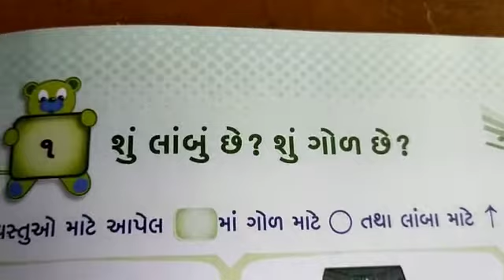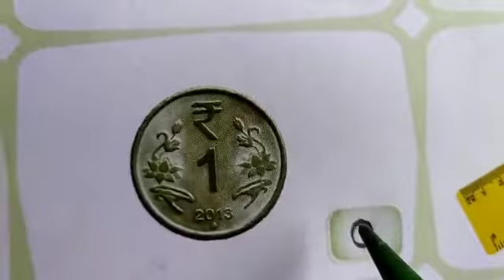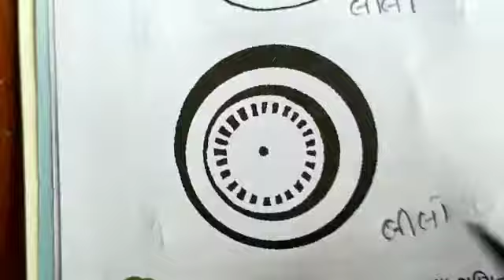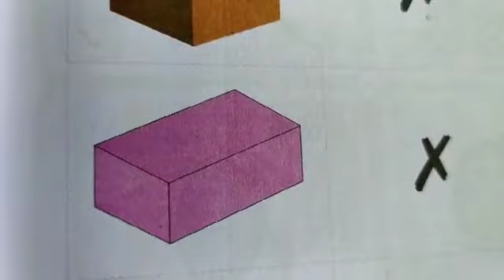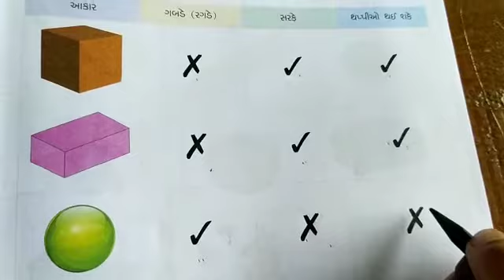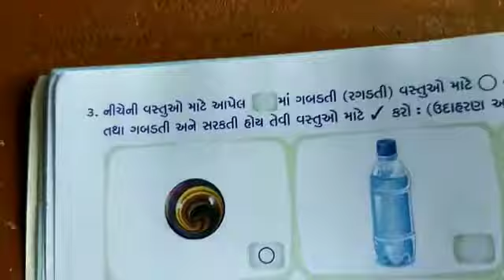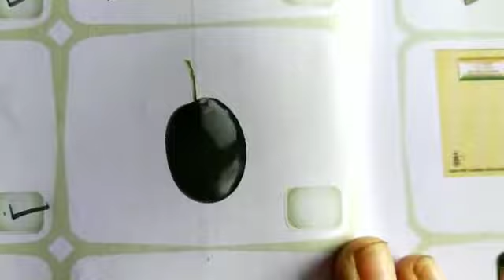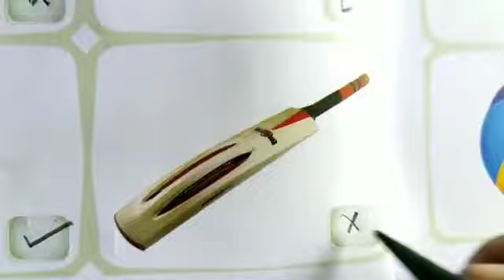STD:-2 GUJ. MED. SUB:-MATHS DT:-19-06-2021